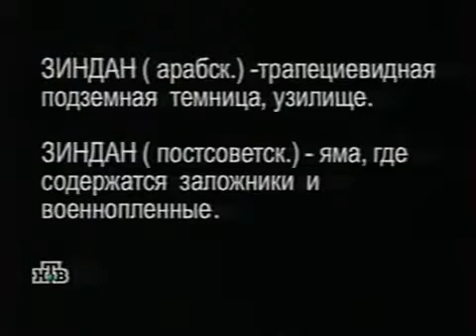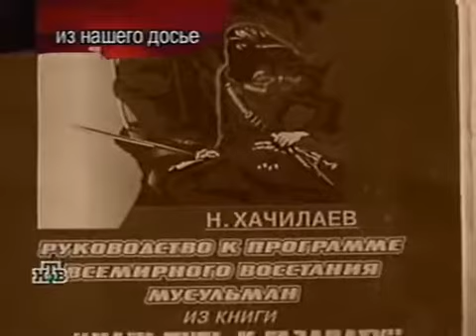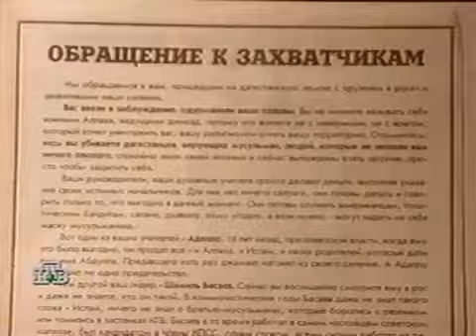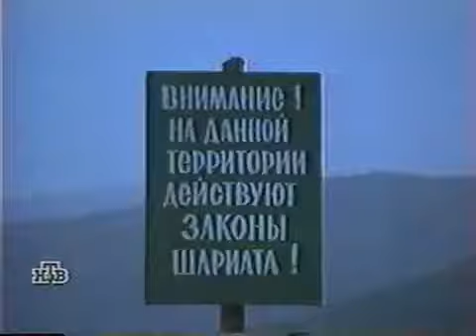Совершенно секретно - Зиндан (Чечня)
Авторы фильма пытаются дать свою версию факторам, приведшим к трагическим событиям в Чечне. Его создатели.

СМОТРИТЕ НА КАНАЛЕ ТАИНСТВЕННЫЕ ОТКРЫТИЯ САИТ .